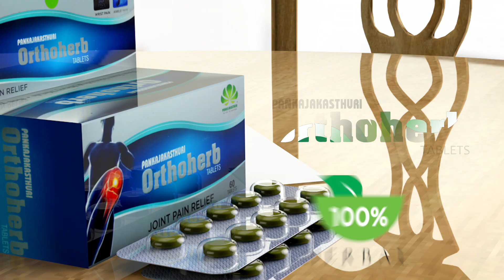Pankajakasthuri Orthoherb Sudha g Teacher Testimonial Kannada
PK OH KANNADA TEACHER TESTIMONIAL 30SEC   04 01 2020